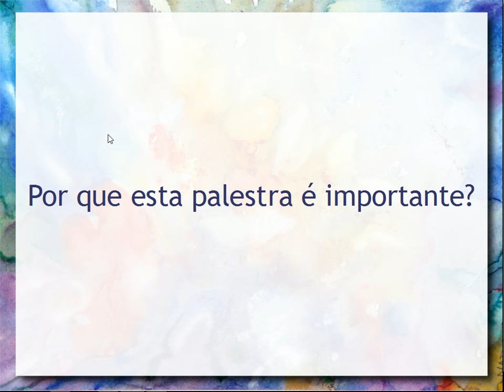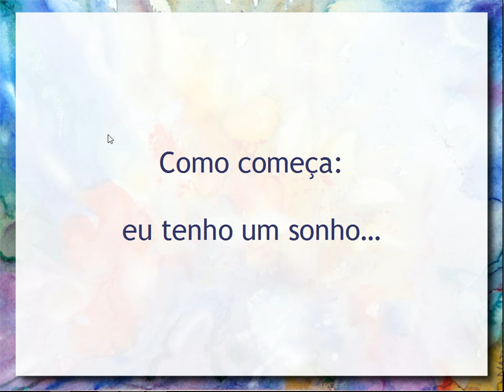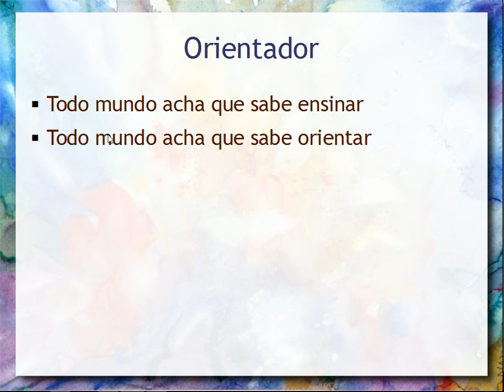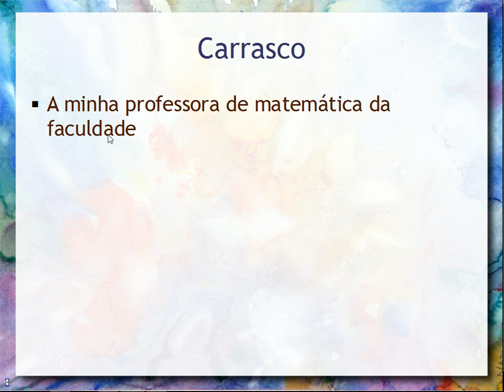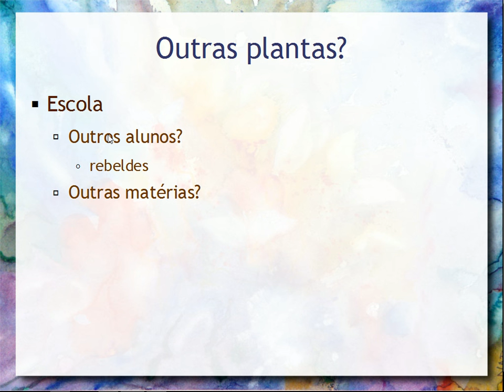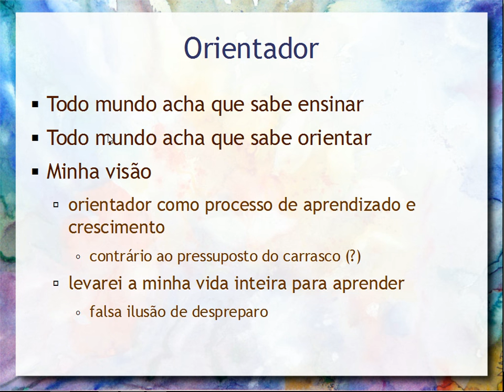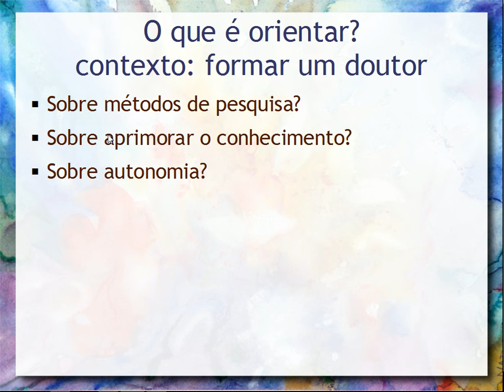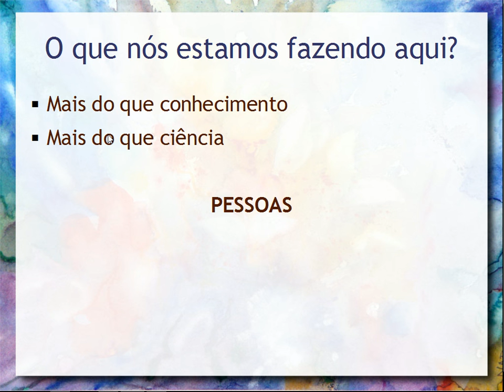O Jardineiro e o Carrasco - Inquietações sobre Formação e Orientação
Nesta palestra eu apresento um ensaio que venho realizando há aproximadamente um ano envolvendo: o que é orientar e sobre a relação entre orientador orientando. A metáfora do Carrasco e do Jardineiro são apresentadas para mostrar o dilema do orientador na condução do orientando. Esta palestra levanta questionamentos e inquietações e se apresenta mais como uma questão aberta, do que como uma resposta à questão. É debatido o que se faz em uma pós-graduação. O texto referente a este ensaio está em processo de produção e será publicado no meu blog